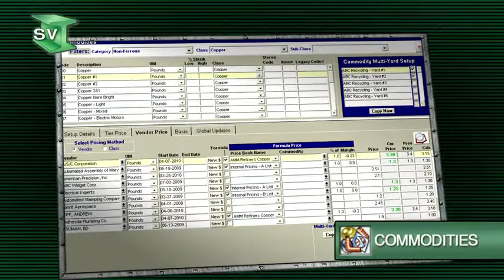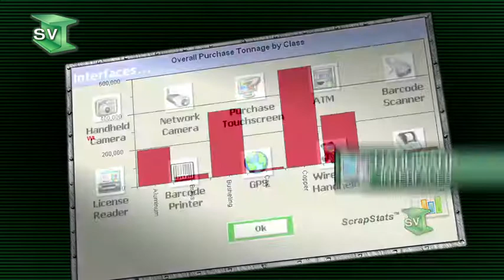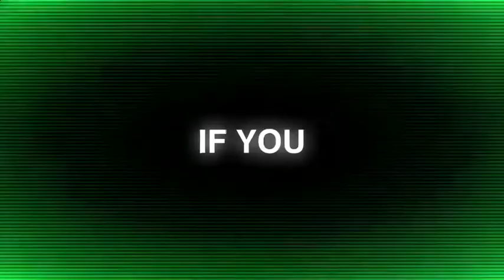ScrapWARE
This is an animation I did for ScrapWare Corporation to promote their recycling software at a trade show.